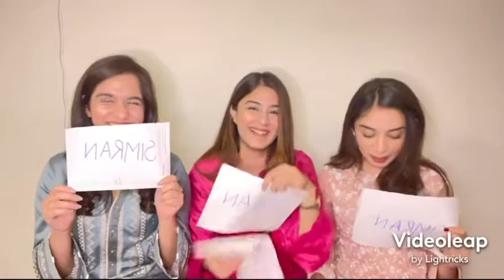Who’s Most Likely To (Challenge)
We decided to do the who’s most likely to do challenge for you guys. Join us to find out how strong and fun filled our friendship is 🤗

Group members
Muntaha Tariq
Simran Sohail
Noor Ijaz